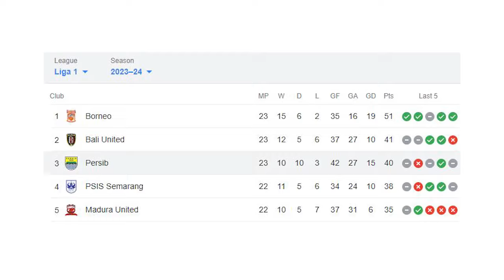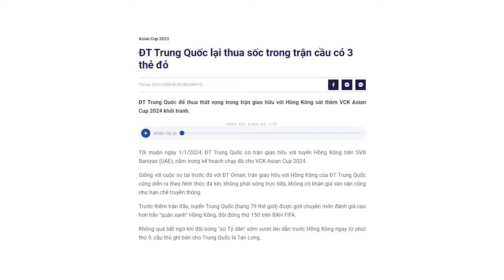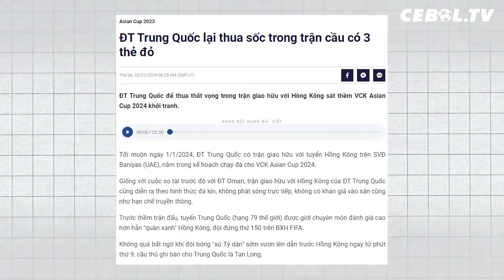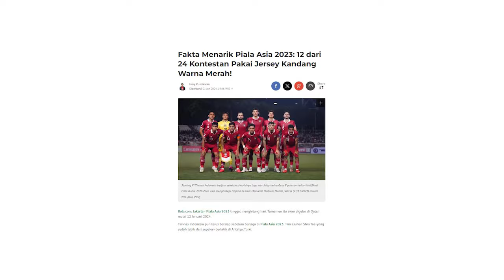Jepang Bantai Thailand 5-0 dalam Laga Uji Coba | 3 Penggawa Penting Vietnam Absen di Piala Asia